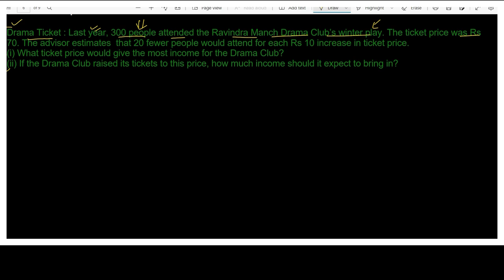Drama Ticket: Last year, 300 people attended The ticket was 70. The advisor Case study Class 10th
Case study class 10th Maths  || Drama Ticket: Last year, 300 people attended the Ravindra Manch Drama Club’s winter play.  The ticket price was Rs 70. The advisor estimates that 20 fewer people would attend for each Rs 10  increase in ticket price.  (i) What ticket price would give the most income  for the Drama Club? (ii) If the Drama Club raised its tickets to this  price, how much income should it expect to bring in?

Welcome to join Diksha Academy
Follow our links for study